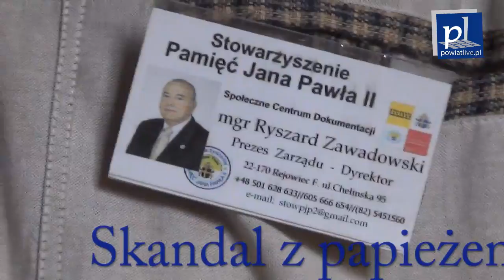Skandal z papieżem w tle